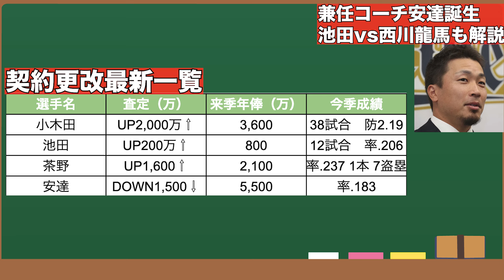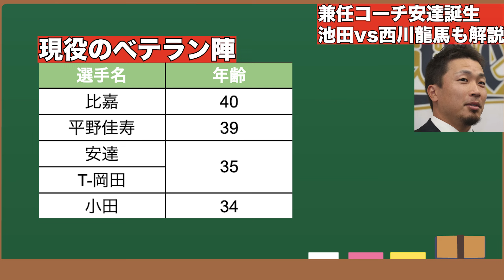【止まらない人的補償対策】遂に安達了一の指導者キャリアがスタート!! 捕手挑戦で西川龍馬を追い越す宣言の池田が熾烈過ぎる【オリックスバファローズ】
【引用BGM】
・NCS 様